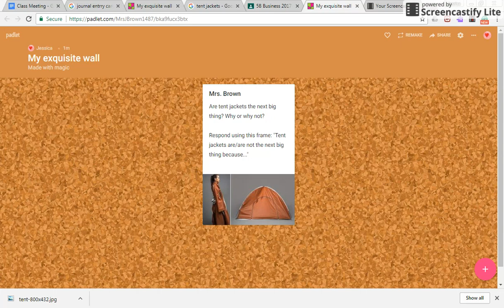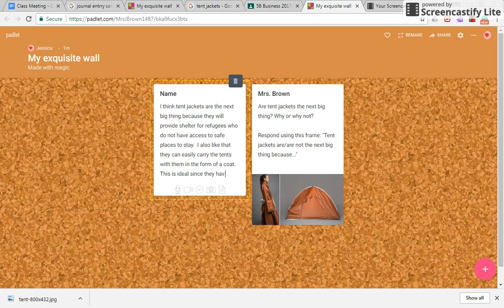Sep 25 2017 8 17 AM 2